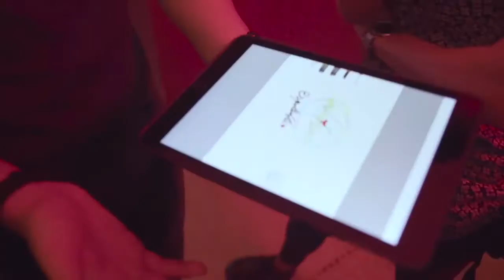18.04.18_ICONA Rio_Glamorize feat. The Walkman Magazine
Il 18 aprile 2018 ICONA ci ha portati a Rio, conducendoci in un viaggio esotico. Un menu curato in ogni dettaglio e uno scambio di idee fluide sulle note di D_Hanger e JAM JJ. Vi abbiamo chiesto di abbandonarvi al gusto, alla musica, all'ispirazione. Vi abbiamo chiesto di disegnare live le vostre Icone, la vostra idea di ICONA. Vi abbiamo fatto scatenare fino a tarda notte, senza filtri. Questo è stato il nostro viaggio insieme.